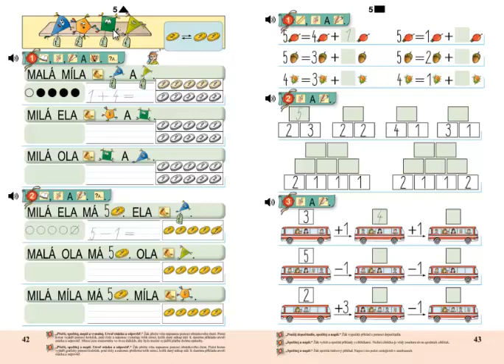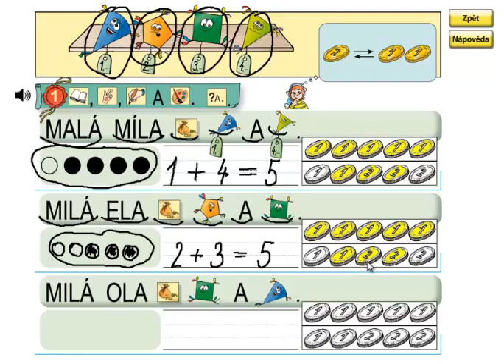Matýskova matematika 1.díl, strana 42, cvičení 1